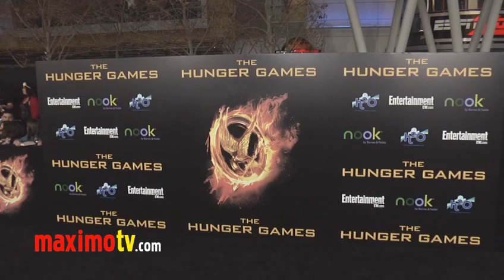"The Hunger Games" Premiere Jennifer Lawrence, Liam Hemsworth, Miley Cyrus